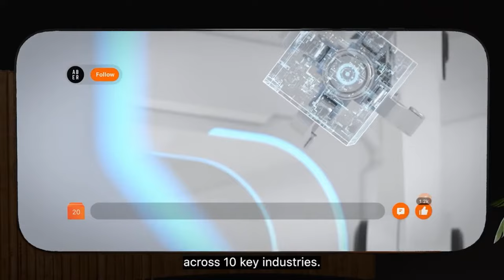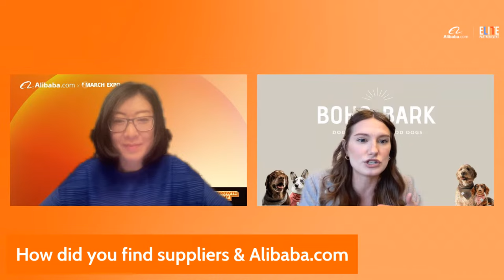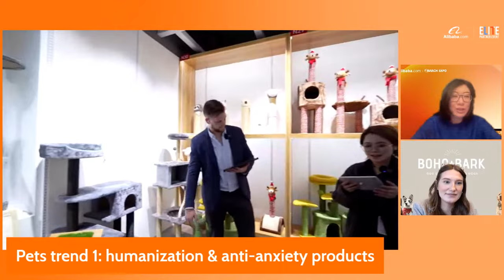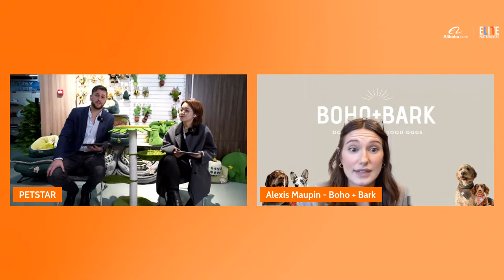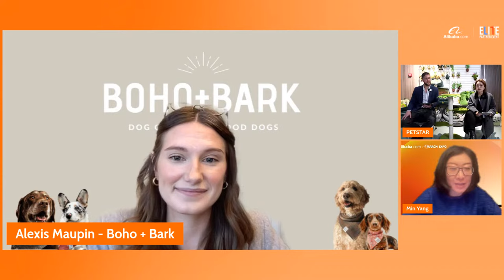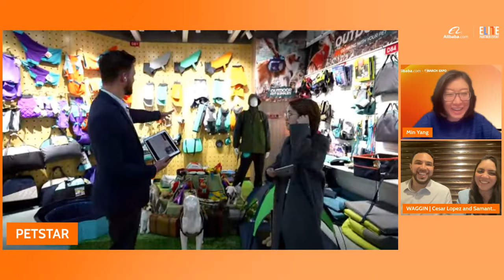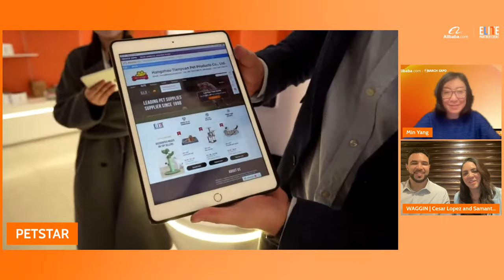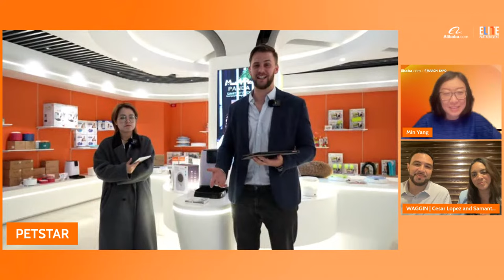Tips for success in the pets category in 2023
In this March Expo special edition livestream for The Growth Academy, Min Yang will speak with Cesar Lopez, Samantha Vazquez and Alexis Maupin about their entrepreneurial journeys, trends they’ve observed, and their sourcing strategies for the pets category. This conversation with a leading supplier from our upcoming Elite Partner Event is full of great sourcing tips. Listeners will be provided a great roadmap on how to find qualified suppliers that are able to meet your business needs while providing innovative products.

Join us live next Wednesday, March 15 at 8 AM PT/11 AM ET.